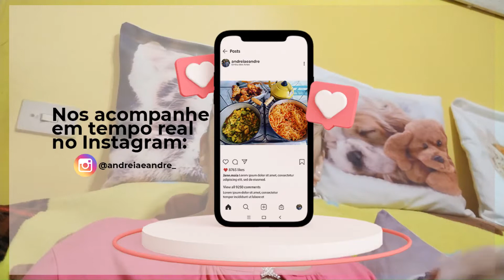CHEGAMOS AOS 100 INSCRITOS||FALANDO SOBRE O TRABALHO DE HOSPEDAGEM DE PETS||VIDA DE AUTÔNOMOS #022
Que maravilha ter vocês aqui conosco!
Pois é, chegamos aos cem primeiros inscritos. Estamos muito gratos a todos que estão nos apoiando!
No vídeo de hoje, falaremos a respeito da nossa vida de autônomo e sobre um dos nossos trabalhos, que é a Hospedagem domiciliar de pets. Esperamos de coração que vocês gostem do conteúdo, e, se você ainda não for inscrito, aproveite 😃. Que Papai do Céu abençoe sua vida e sua família 🙏

✨Visite a página da A&A Pets

✨Esta é a loja virtual da nossa filha Karolyne
Loja Maskota Moda Pets

✨Este é o trabalho da nossa filha Kassyane
Designer Gráfico